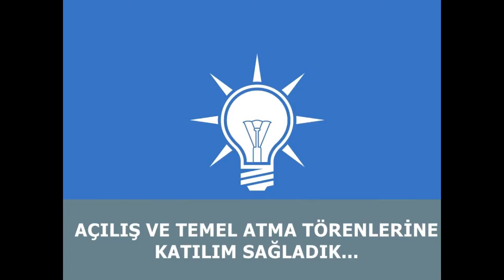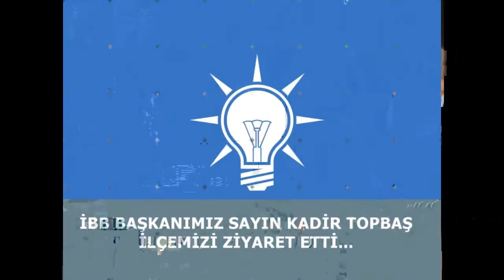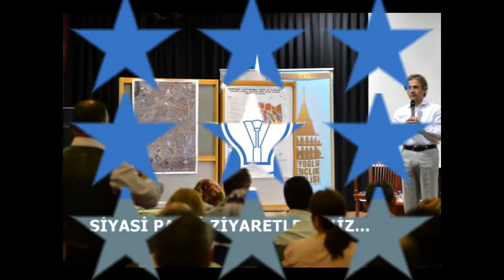Başbakan Recep Tayyip Erdoğan'ın En Sevdiği Şarkı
Ak Parti Beyoğlu İlçe Başkanlığı